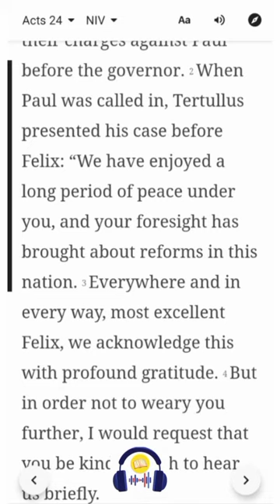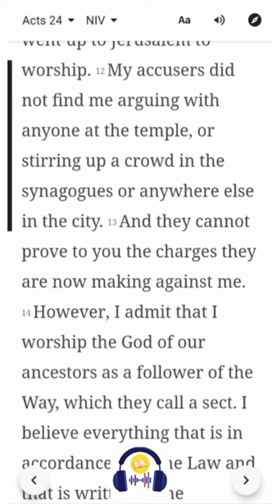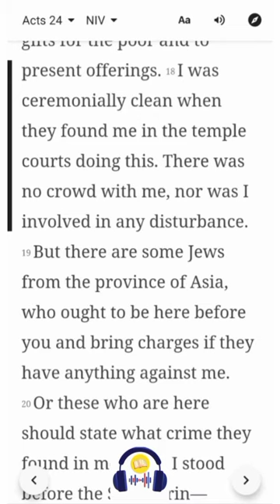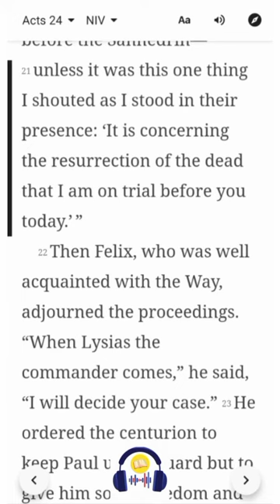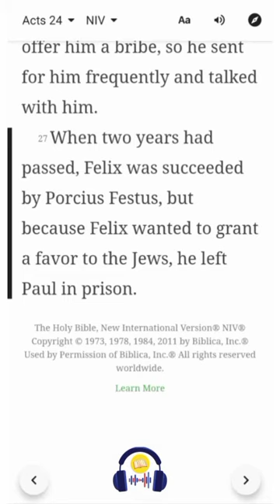Acts 24 | NIV | Listen & Read-Along Bible Series